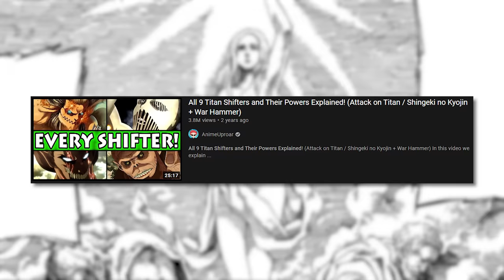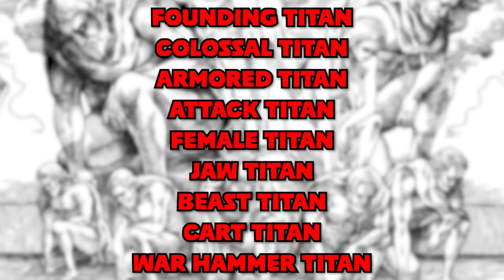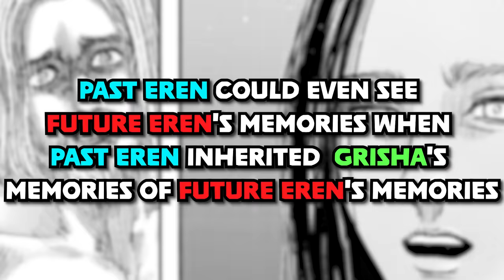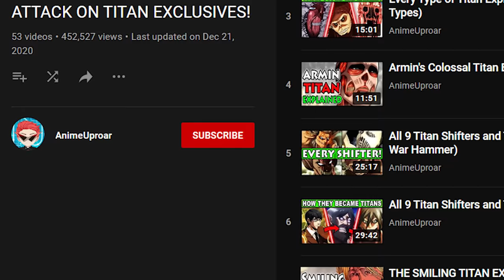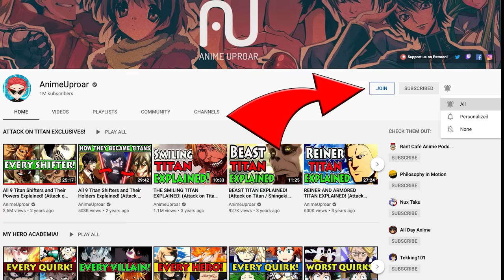All 20 Titan Shifters and Their Powers Explained! (Attack on Titan Final Season)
In this video, I explain everything you need to know about every titan shifter, including the founding titan, colossal titan, jaw titan, attack titan, beast titan, war hammer titan, armored titan, female titan, cart titan, flying titan, and more!

What Does Every Titan Shifter Really Want?! (Attack on Titan / Shingeki no Kyojin All 9 Shifters)

Every Type of Titan Explained! (Attack on Titan / Shigeki no Kyojin Rod Reiss and All Titan Types)